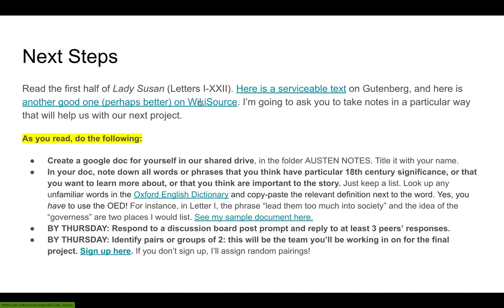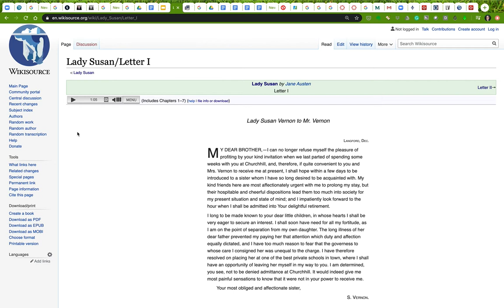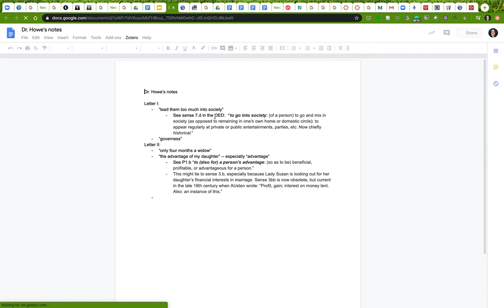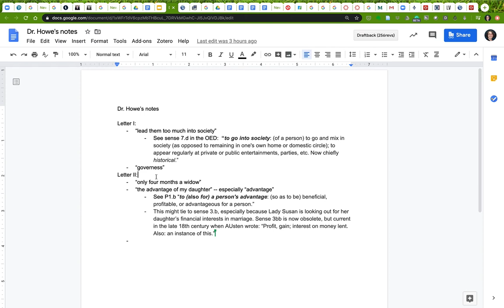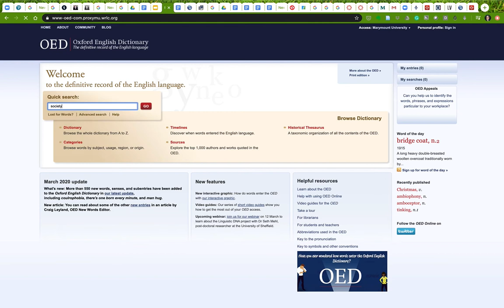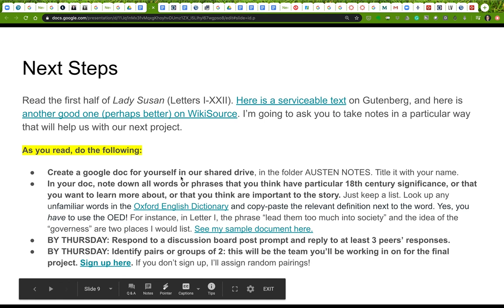Homework for 3.26.20 -- Reading Lady Susan, Taking Notes, Discussion Post, Identifying Groups